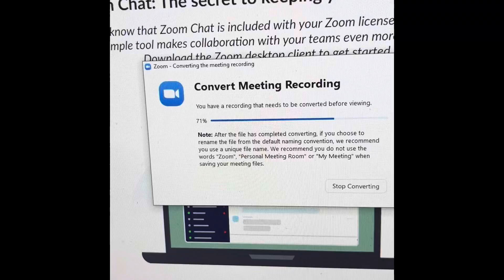IMPATIENTLY WAITING BY APRIL G. LMAO!! 🤣🤣